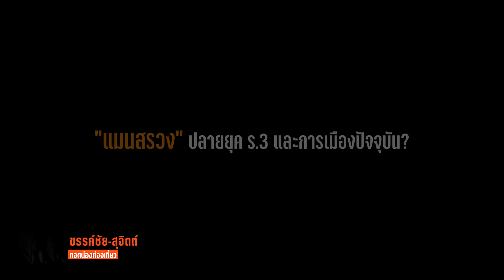"ศิโรตม์" มองเรื่องราวยุคปลาย ร.3 ในหนัง "แมนสรวง" แล้วนึกถึงการเมืองไทยปัจจุบัน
"ศิโรตม์ คล้ามไพบูลย์" มองสถานการณ์ยุคปลาย ร.3 ในหนังไทยชนโรงเรื่อง "แมนสรวง" แล้วนึกถึงการเมืองไทยปัจจุบัน